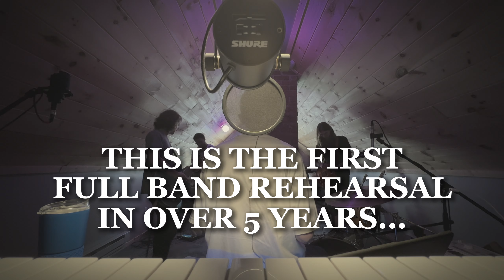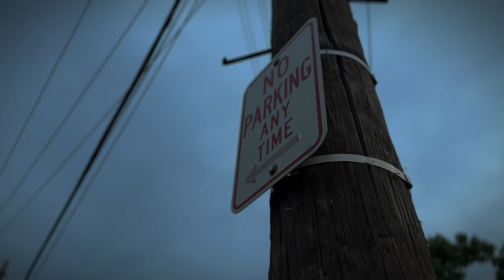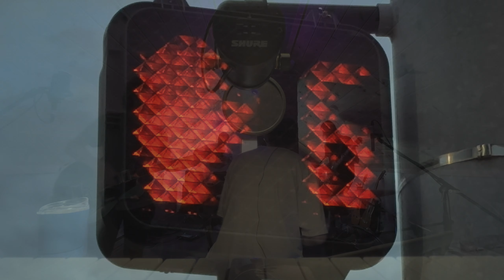Lone Thunder - Live At Grog Shop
The original lineup of the Lone Thunder live band reunited for the first time in over five years on May 23rd, 2024 to play a 45 minute set at Grog Shop in Cleveland, OH. This is an edited down compilation of the full setlist, interlaced with behind the scenes clips of the one and only full-band rehearsal they were able to have... three hours before showtime.

Mason and Tyler had rehearsed together multiple times in the weeks leading up to the show to work out their guitar parts, and Grey was able to join one of those practices, but it wasn't until three hours before the show that all four members had even been in the same room together since October 11, 2019. It had been far too long, and it felt very special having the band back together again.

THE BAND:
Mason Nozik - Guitar / Vocals
Tyler Jasterbowski - Guitar
Grey Houston - Bass
Michael Taddeo - Drums

THE SETLIST:
00:12 - "Murderous"
02:15 - "From Every Direction"
03:53 - "When The Light Dies"
05:22 - "Color"
07:48 - "Change Of Weather"
09:06 - "Sitting On The Edge"
11:16 - "Cynical Innocence"
13:35 - "Vertigo"
15:55 - "These Moments Are Savory"

All lyrics and music written by Mason Nozik.